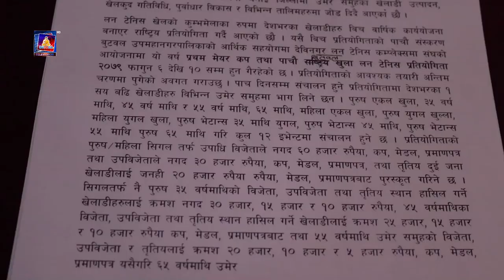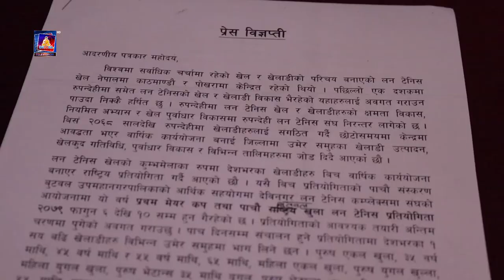बुटवलमा प्रथम मेयर कप तथा पाँचौ खुला लन टेनिस प्रतियोगिताको तयारी तिब्र ।